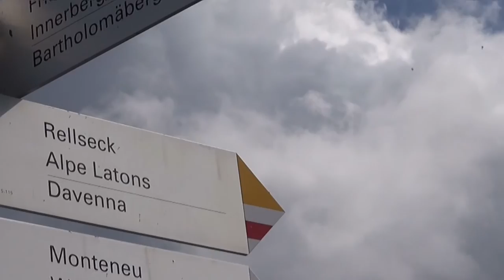Gaschurn, Ferien, Vitalini und Herb, DJ Chart, Switzerland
Gaschurn, Ferein, Vitalini und Herb

Song:
I. H. Music Productions
Switzerland